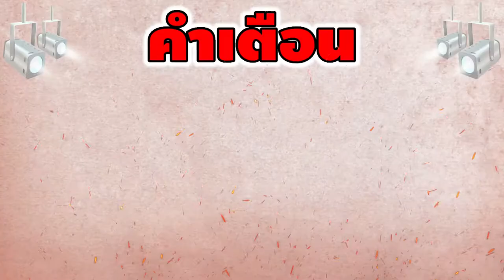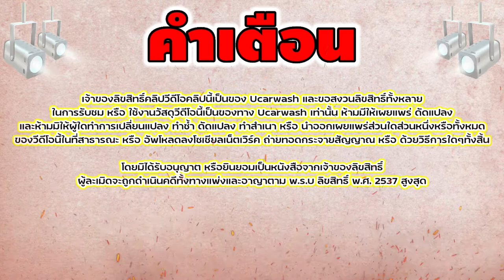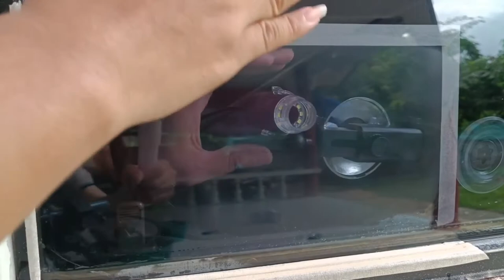อัพเดท ชุดกระดาษทรายขัดกระจกแบบเต็มระบบ | สอนขัดกระจก |【 Ucarwash TV 】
▬▬▬▬▬▬▬▬ஜ ۩۞۩ ஜ▬▬▬▬▬▬▬▬
▓▓▓▒▒▒░░░ :: Ucarwash TV :: ░░░▒▒▒▓▓▓
▬▬▬▬▬▬▬▬ஜ ۩۞۩ ஜ▬▬▬▬▬▬▬▬
อัพเดท ชุดกระดาษทรายขัดกระจกแบบเต็มระบบ

สอนเคลือบแก้ว,เคลือบแก้ว,เคลือบเซรามิก,เคลือบเซรามิค,ฟื้นฟูไฟหน้า,น้ำยาขัดสี,เครื่องขัดสี,อบรมสัมมนาธุรกิจคาร์แคร์,อุปกรณ์คาร์แคร์,อบรมสัมมนาเคลือบแก้ว,กระจกรถยนต์,วิธีขัดกระจก,กระจกรถเป็นรอย,polishing glass,how to remove scratches from glass,remove scratches,how to remove scratches from glass,glass scratch removal,glass scratch remover,glass repair,fix scratched glass,ลบรอยขีดข่วนกระจกรถยนต์,รอยขีดข่วนกระจกรถยนต์,น้ำยาลบลอยกระจกแตก,คราบหินปูนติดกระจกรถ,น้ำยาเช็ดกระจกรถ